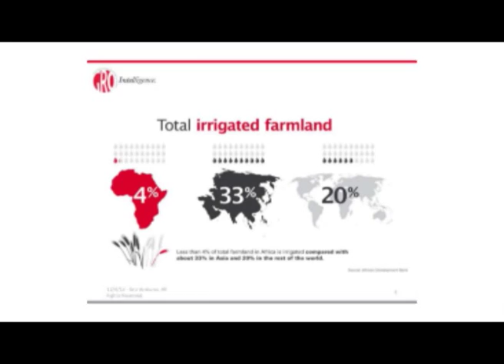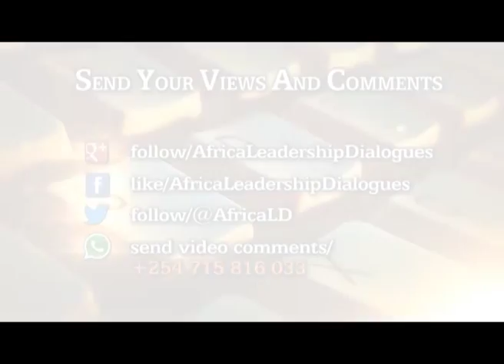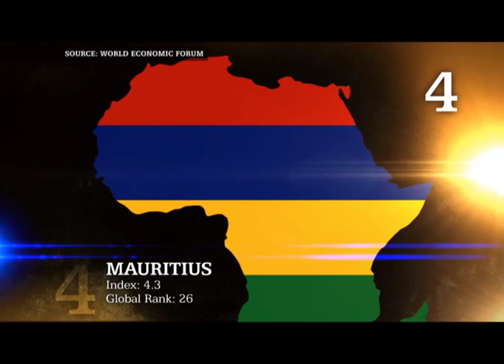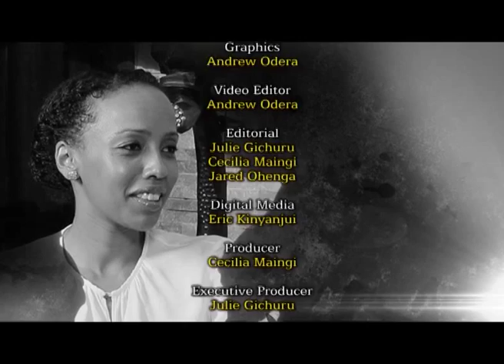ALD ìnterview with Sara Menker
Julie Gichuru speaks to Sara Menker, Founder, Gro Intelligence on matters Agriculture in Africa and Data on Africa Leadership Dialogues.